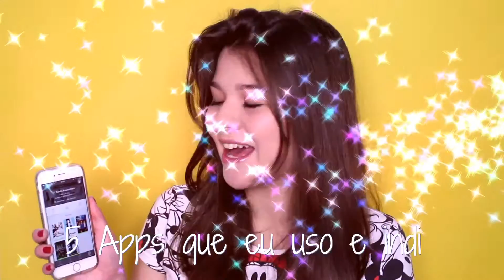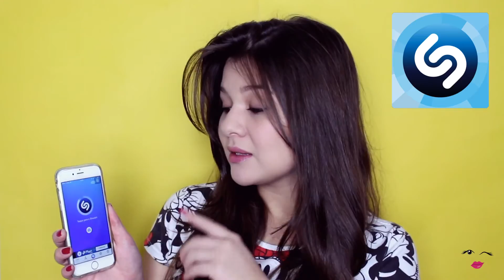5 Apps que eu uso e indico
Oi gente, tudo bem? Nesse vídeo eu compartilho com vocês 5 aplicativos que gosto muito. Acho eles muito interessantes e válidos de compartilhar, espero que gostem :).